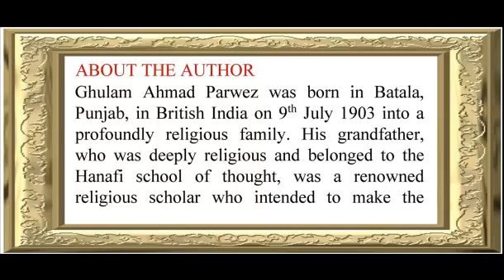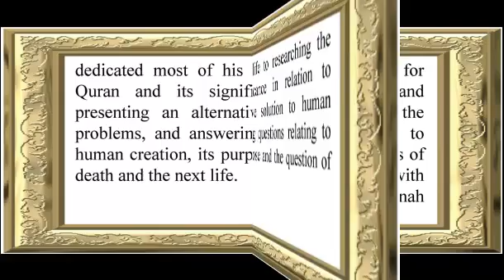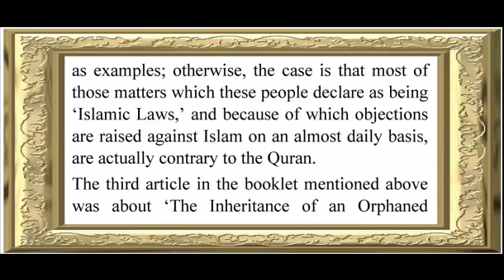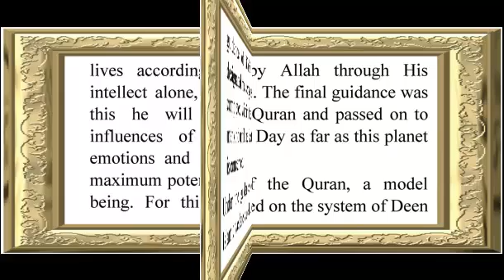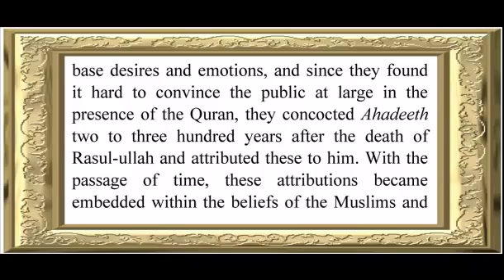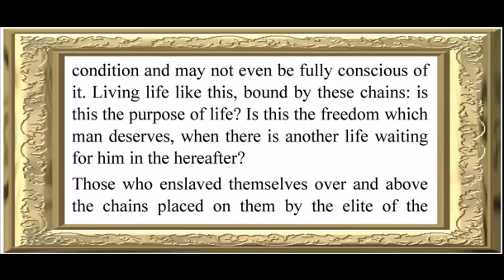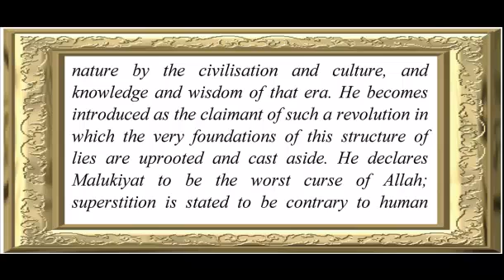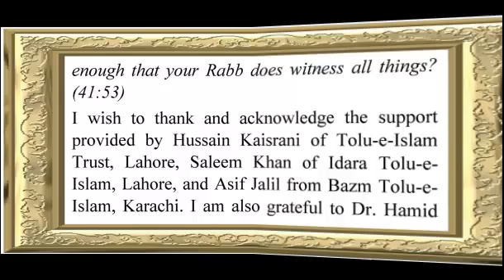Author Forward editorial Note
Audio Book " Murtad Slavery Concubines" Author- Forward-Editorial Note by Allama G.A Parwez